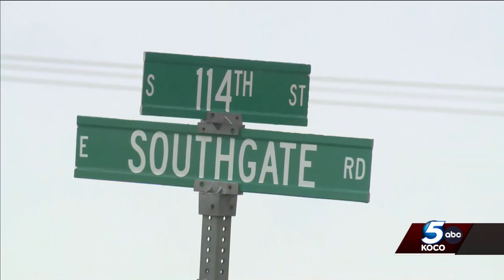Crews working to clear scene after train derails in Fairmont